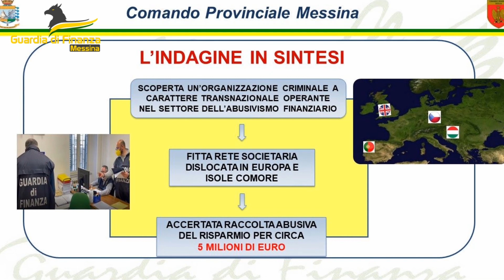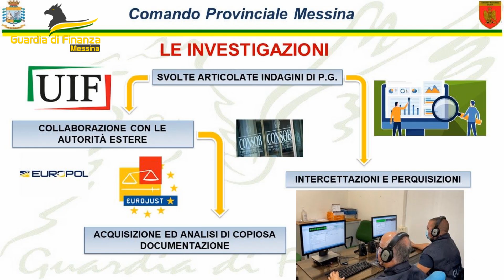Messina Organizzazione transnazionale dedita alla raccolta abusiva del risparmio per 5 milioni di e